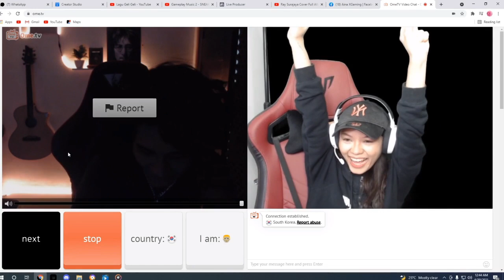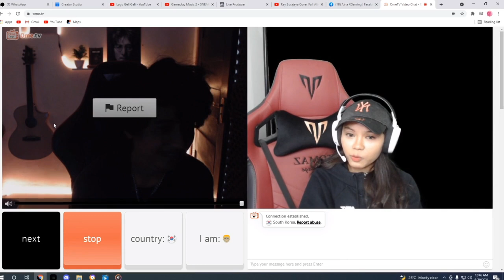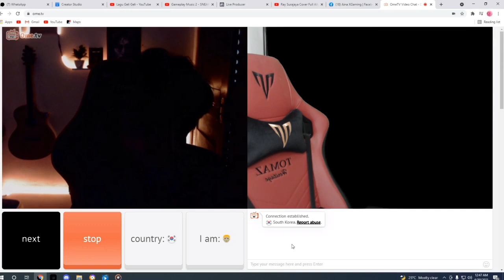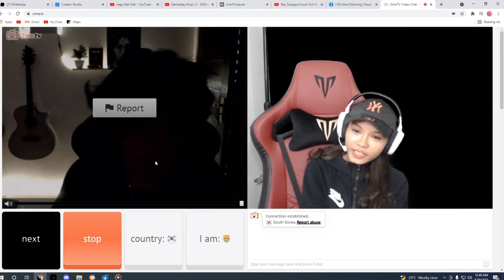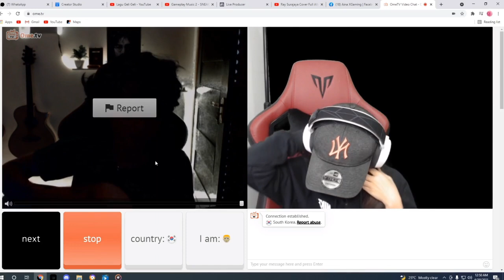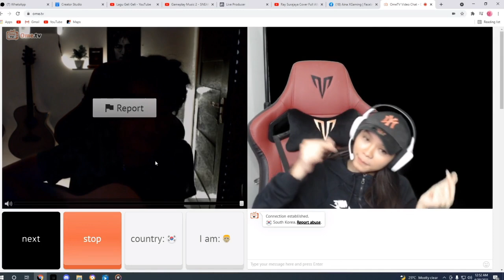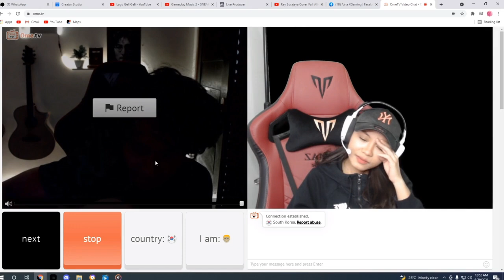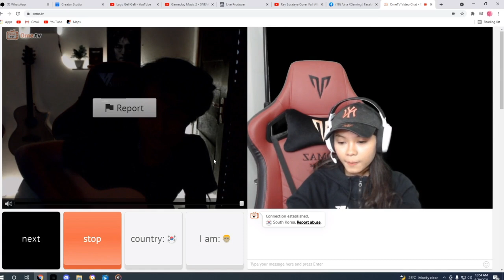Aina Jumpa Jodoh Kat Ome 😍 Suara Merdu Awak Buat Aina Makin Cinta Awak 😍😍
THANKS..